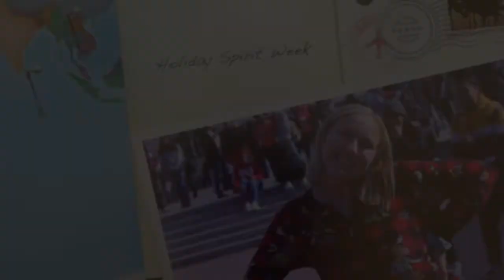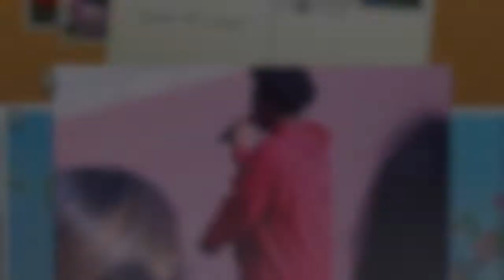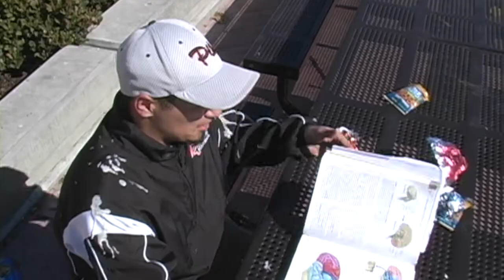P_TV Dec12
Produced by
Brandon Zeidan